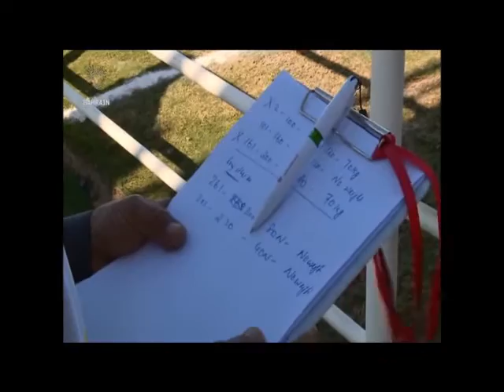Bahrain English News Bulletins 05-02-2016